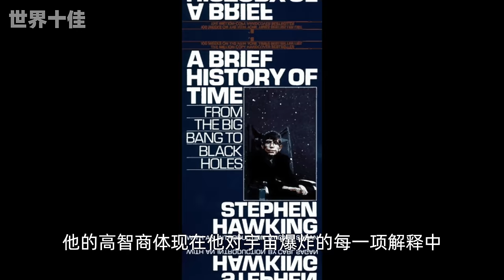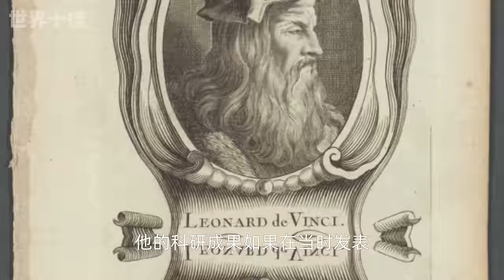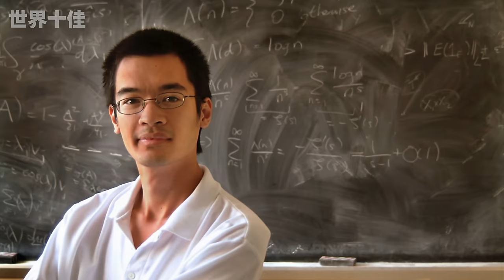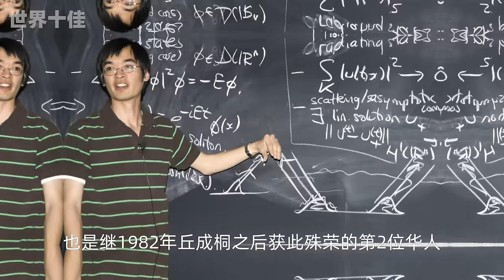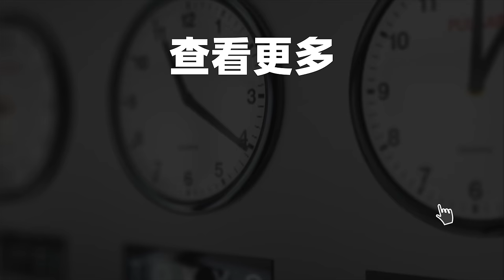世界十大智商最高的天才！爱因斯坦也只排名第九 !?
大多数人的智商在70到130之间，140分以上的被认为是天才。
那么谁是有史以来公认的智商最高的人呢，爱因斯坦？霍金？
出乎意料的是世界十大智商最高的人中爱因斯坦排第九，而霍金只能垫底， 那么比他们IQ还高的都有谁呢？
接下来让我们一起来看一看。